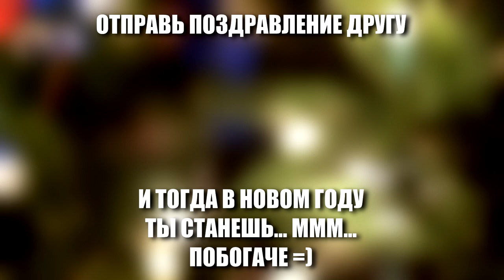Моршу поздравляет с Новым годом (и предлагает взять кредит)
Моршу из игры Link: The Faces of Evil поздравляет всех с Новым годом.
НОВОГОДНЕЕ ОБРАЩЕНИЕ ОТ МОРШУ
Использованы фрагменты из следующих видео:
1 - morshu in real life
2 - Дед Бом Бом "Ну ты индеец"

Группа канала, в которой можно предложить идеи для видео и найти mp3 версии ремиксов / mmv